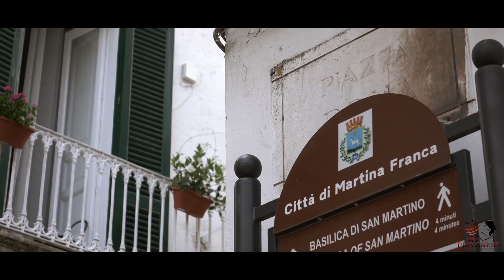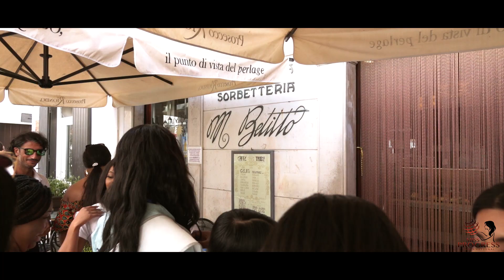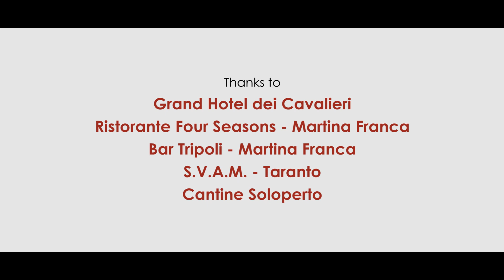MISS PROGRESS INTERNATIONAL 2019 - DAY 5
Among the trulli of Alberobello, UNESCO world heritage, then the lunch in the 5 stars restaurant Four Seasons and the WWF oasis.
A very special thanks to chef Mimmo Guarino.